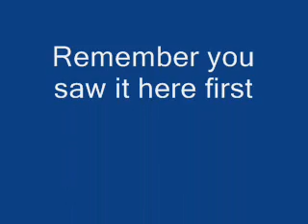Team Fortress 2 - Tip 3/Exploit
I just found the biggest exploit, check the video. I have no idea how this exploit works, anyone know?